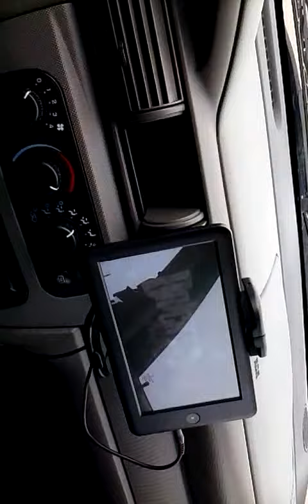Worlds loudest sebring under 1000 rms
Kicker 350.2 amp and sa 15